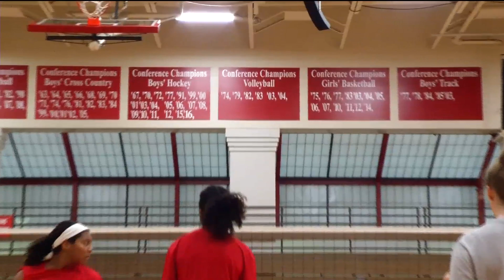Benilde volleyball contending for conference title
The Benilde-St. Margaret’s volleyball team has taken a step up this fall. The Red Knights are 14-3 and lead the Metro West Conference with a 4-0 mark. They are shooting for their first conference title in volleyball since 2004.